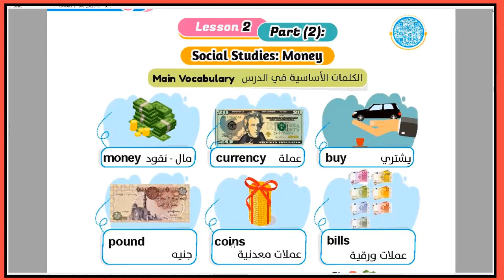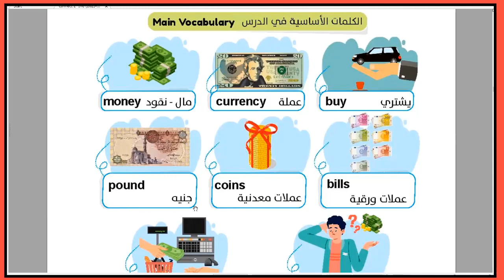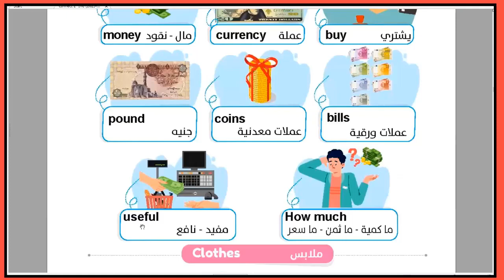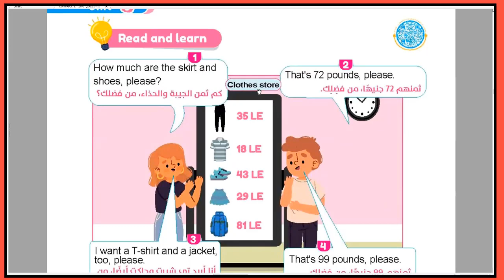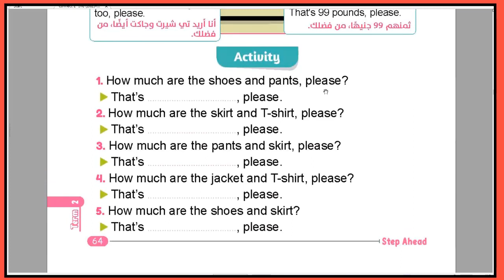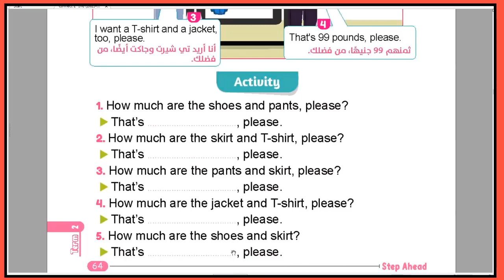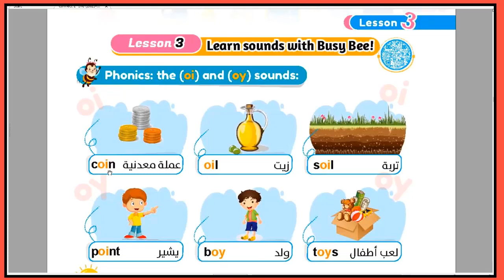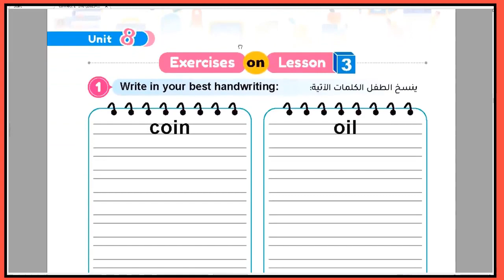الصف الثاني منهج كونكت الوحدة الثامنة الدرس الثاني الجزء الثاني - مستر ياسر الكيلاني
جروب تليجرام الصف الخامس
روابط تشغيل فيديوهات الترم الثاني